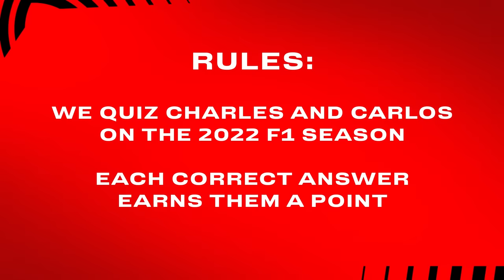C² Challenge - Feeling ’22 with Carlos Sainz and Charles Leclerc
Ahead of the 2022 F1 season, we tested Charles and Carlos on their knowledge of what’s to come this year.